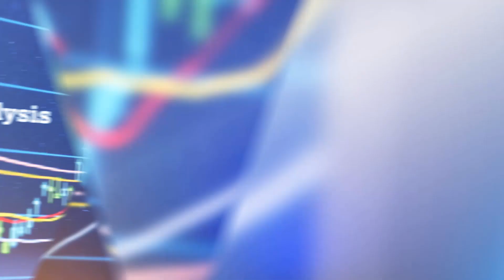How Has Your Faith Affected Your Business Outlook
🥇To learn more about short-term rentals and the full opportunity behind it, click here to attend a FREE training with me

✪✪✪✪✪ What I use to manage the calendar and other distribution channels

✪✪✪✪✪How to build business credit for leases and get capital for furniture, fixtures, and equipment

✪✪✪✪✪ Best Sheets on the Planet (and you get a discount when using this link, discount applied at last page of checkout)

SEND ME STUFF:
J. Massey
CashflowDiary.com
27472 Portola Parkway #205-321
Foothill Ranch, CA
92610